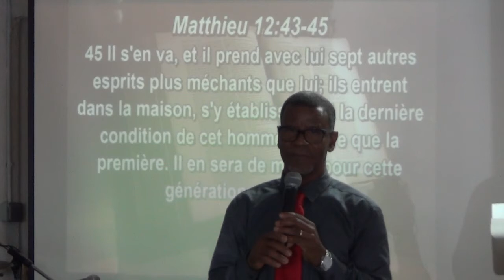Nous sommes une habitation de Dieu EDDRS